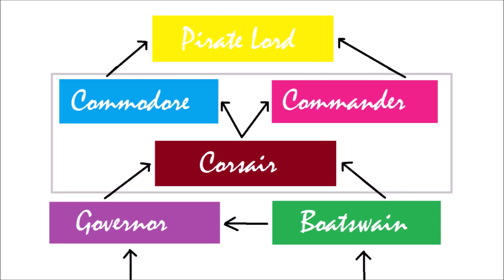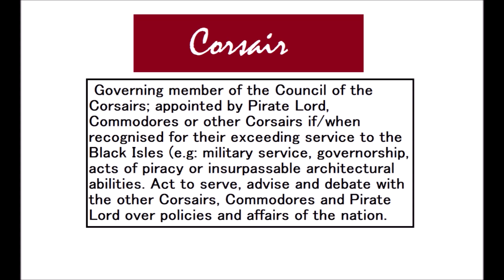Running a Minecraft Nation! [Stoneworks MC]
This is it! The history of The Black Isles - aka: the best nation in Eldham!

Chapters:
0:00  -  Introduction
0:43  -  Government
1:34  -  Geography
1:53  -  History
3:33  -  Conclusion
3:45  -  Outro